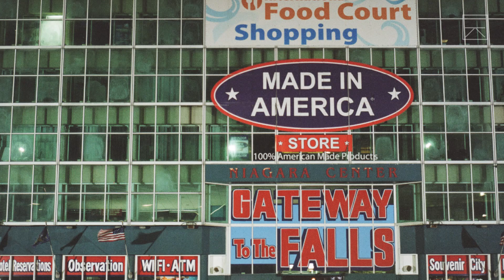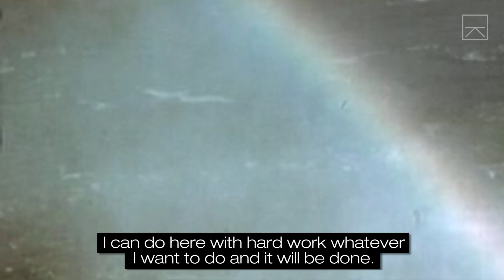The Forgotten City in the Shadow of Niagara Falls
Hey Seeker Stories fans. We had to make a small tweak to the episode, so yes this is a re-upload. But we're proud of it and we love it so you might as well give it a second watch. Or third. Thanks!

Niagara Falls in Canada is one of the world's most popular tourist attractions, but just across the river in Niagara, New York is a much darker story.

Seeker Stories finds arresting and unexpected stories in a diverse and changing world. Through short docs, beautiful photographs, and on-the-ground reporting, we try to connect you to places and events that might otherwise feel distant. We're drawn to stories that surprise, challenge, and inspire us. In short, we want to create a more empathetic world.